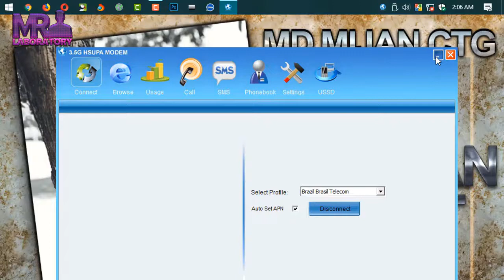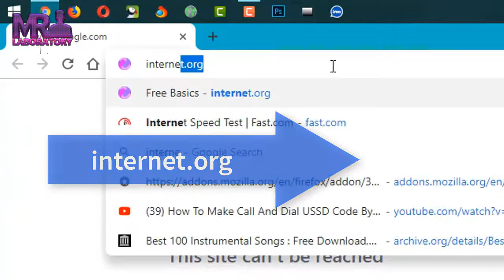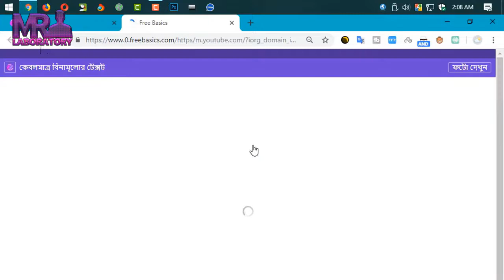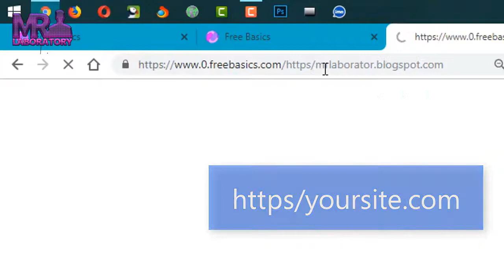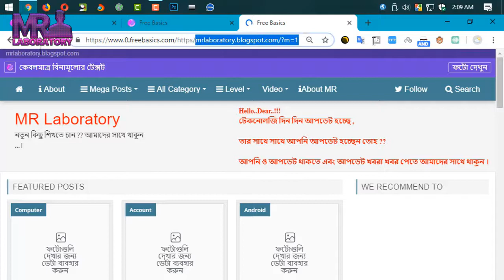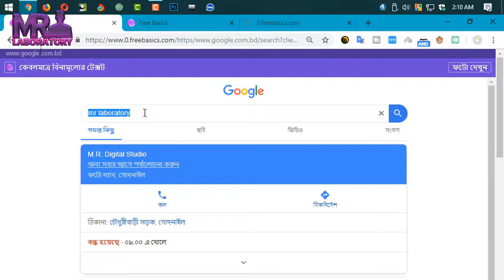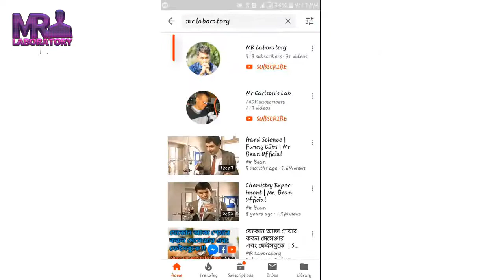ফ্রিতে গুগল সার্চ এবং ওয়েবসাইট ভিসিট করুন । ফ্রিতে ইন্টারনেট ব্যবহার করুন । এমআর ল্যাবরেটরি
মেগাবাইট ছাড়া গুগল অনুসন্ধান করুন। internet.org দ্বারা বিনামূল্যে ইন্টারনেট ব্যবহার করুন। এমআর ল্যাবরেটরি

যেই কথা গুলো ভিডিওতে বলা হয় নি  ।
আমি আজ যেই ট্রিকছি দেখাচ্ছি তা একদম নতুন ট্রিক্স  । এখনো অনেকে জানে না তাই শেয়ার করলাম তাছাড়া আমি যে এক্সটেনশন টার লিঙ্ক দিলাম তা দিয়ে আপনি আপনার কম্পিউটার ব্রাউজার এর মডেল পরিবর্তন করতে পারবেন  ।
যেমন কম্পিউটারে internet.org ব্যবহার করা যায় না । মোবাইলে যায়  ।
এই এক্সটেনশন টা দিয়ে কম্পিউটার ব্রাউজারকে মোবাইল ব্রাউজার বানিয়ে internet.org ব্যবহার করব  ।
আমি নেক্সট ভিডিও তে এইটা নিয়ে আরো ভালো কিছু নিয়ে আসব সাথে থাকুন  ।
ধন্যবাদ  ।

ভিডিওটি ভালো লাগলে একটি  লাইক দিন,শেয়ার করুন আপনার বন্ধুদের কাছে ,কমেন্ট বক্সে জানান আপনার মতামত |
Copyright MR Laboratory